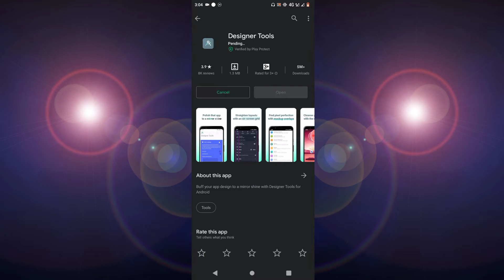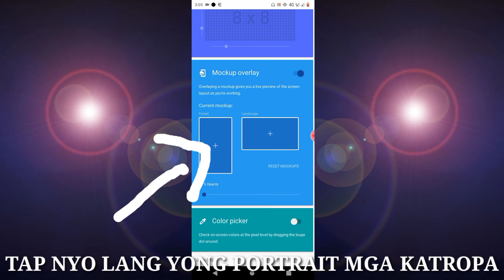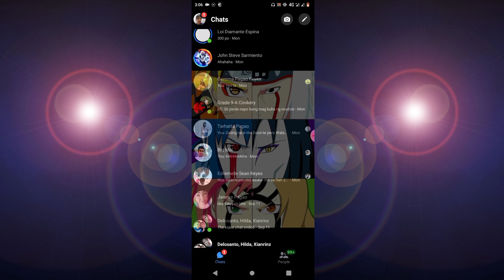PAANO MAGLAGAY NG BACKGROUND PICTURE SA INYONG MESSENGER || STEP BY STEP TUTORIAL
GINAWA KO ANG VIDEO NA ITO PARA MAKA TULONG AKO SA MGA GUSTONG MAG LAGAY NG PICTURE SA KANILANG MESSENGER